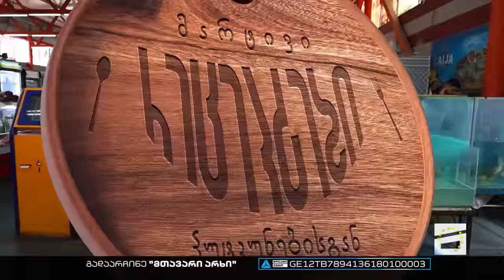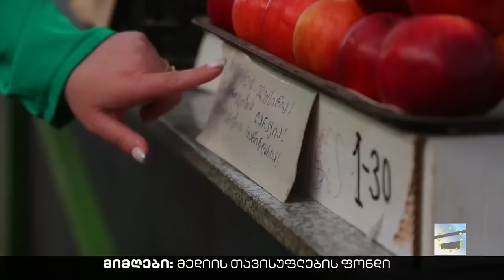მარტივი რეცეპტები პუტკუნებისგან - 28.05.2023